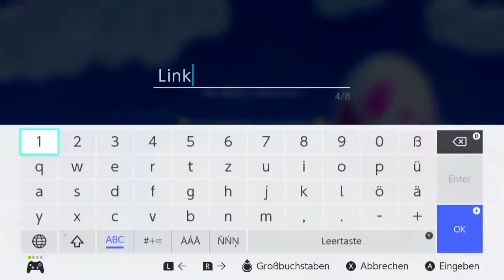Let's Play | Zelda: Link's Awakening #01 - Nostalgie over 9000!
Seit der E3 Ankündigung 2018 bin ich super aufgeregt, das konnte einfach nicht wahr sein!
Ich weiß noch dass ich zu der Zeit mit Lotte in Leipzig war und den Trailer erst einmal für ein Fanprojekt hielt. Zu schön wäre der Gedanke gewesen. Ein Remake von meinem absoluten Lieblingsgameboyspiel?

Tatsache! Zelda: Link's Awakening erscheint nach 26! Jahren in einem neuen Gewand.
Und in was für einem noch dazu. Nie zuvor war die Insel Cocolint so schön wie heute!

In meiner nostalgieverblendeten Erinnerung sah sie aber auch nie wirklich schlecht aus, und mit Kinderaugen erst recht :)

Ich freue mich sehr, dass wir gemeinsam der Legende des Windfisches erneut auf den Grund gehen können!

Los gehts!